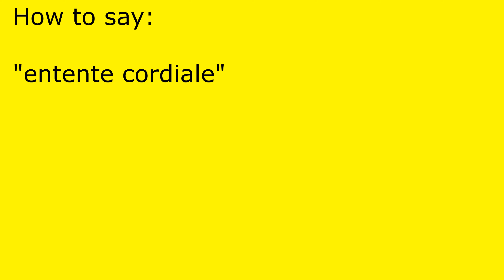How to pronounce entente cordiale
entente cordiale pronunciation.